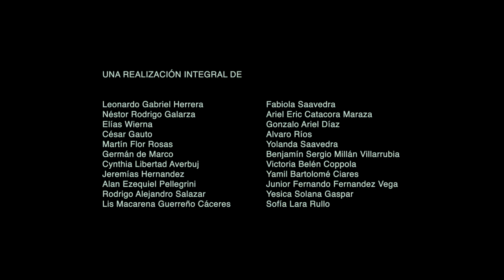Sin Papeles -- Trailer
Este cortometraje se realizó en el marco del proyecto "Dispositivo Sociocultural de Medios" cuyo objetivo fue ofrecer una alternativa de inserción social y cultural para jóvenes, a través de un entrenamiento laboral en formación audiovisual.

Amorina Gil
Gabo Correa
Felipe Morales
Paula Rosenfeld
Teresa Correa

Dirección
Alexis Abarca
Bárbara García Castro

Idea original
César Gauto

Guión
Bárbara García Castro

Pablo Lecaros

Gaffer
Gonzalo Ariel Díaz

Eléctricos
Alan Ezequiel Pellegrini
Ariel Eric Catacora Maraza

Dirección y producción de Arte
Yesica Solana Gaspar
Sofía Lara Rullo

Eliana Waiser

Martín Flor Rosas
Elías Wierna

Microfonistas
Cynthia Libertad Averbuj
Alvaro Ríos

Montaje y Postproducción
Alexis Abarca

Gino Gelsi

Color y Diseño Gráfico
Pablo Elias

Trailer
Jorge Gentile

Making Of
Luis Inocencio Espindola

Coordinación General
Mutual Homero Manzi / Coordinación Ministerio de Seguridad
Marina Kamien / Javier Astorga / Equipo de implementación Dirección Nacional de Prevención del Delito y la Violencia

Docentes
Walter Ferreyra
María José Gaillard
Jessica Goldfarb

Agradecimientos
Amorina Gil
Familia García Castro
María José Gaillard
Fernando Poblet
Placa pequeña GG
Placa pequeña ProvideoGrip

AÑO 2013